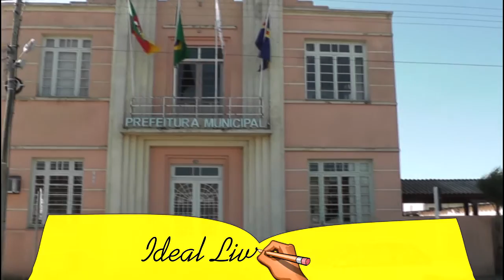OFICINA DE CAPACITAÇÃO DO SEBRAE OFERECE NOVO CURSO PARA QUALIFICAR MICRO EMPREENDEDORES.